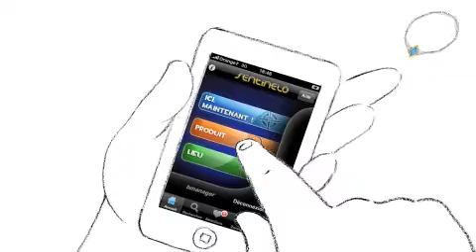4D Créa - Sentinelo